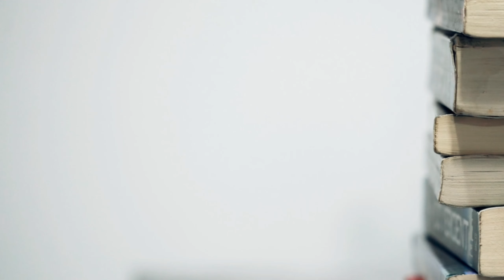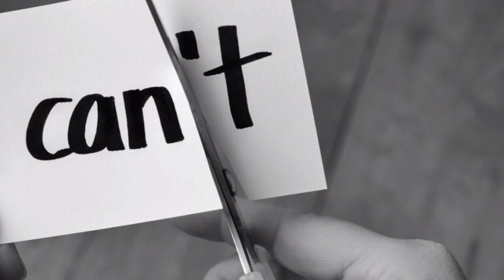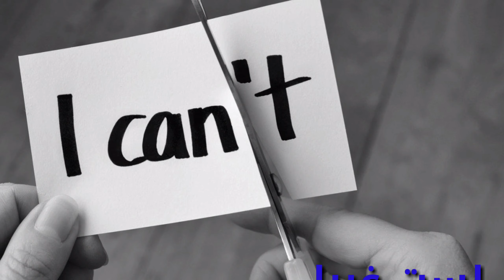الثقة بالنفس...إكتسبها الآن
فيديو رائع عن الثقة بالنفس
فيديو تحفيزي
ثق بنفسك
موسيقى تحفيزية
موسيقى الجيم
موسيقى حماسية
إمينيم
Eminem
Eminem Song